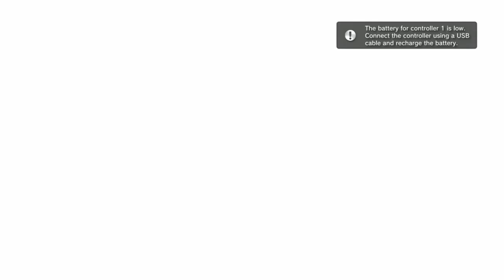Call Of Duty Ghosts GAMEPLAY LETS PLAY PS3 (1080p60FPS)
Outnumbered and outgunned, but not outmatched.Call of Duty®: Ghosts is an extraordinary step forward for one of the largest entertainment franchises of all-time. This new chapter in the Call of Duty® franchise features a new dynamic where players are on the side of a crippled nation fighting

PC SPECS:
- cpu: INTEL i9 9900K 4.86ghz
- mainboard: ASUS ROG STRIX Z390-F GAMING
- vga: ASUS RTX 2080 Ti Strix OC 11GB
- ram: KINGSTON PREDATOR DDR4 32GB 3466 MHZ CL15
- ssd: SAMSUNG 970 Evo 1TB M.2 SATA 3400/1500
-hdd : WDD RED 6tb x3
- psu: EVGA 1300WATT
- cpu cooler: CORSAIR H100I V2 HYDRO SERIES
-case: Phanteks Enthoo Evolv atx + RGB LED